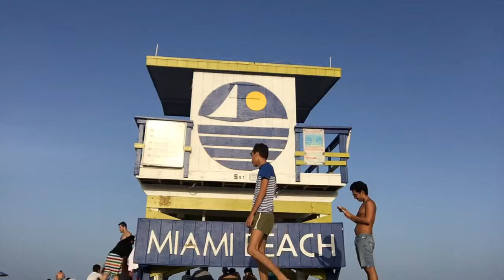Miami - May 10, 2015